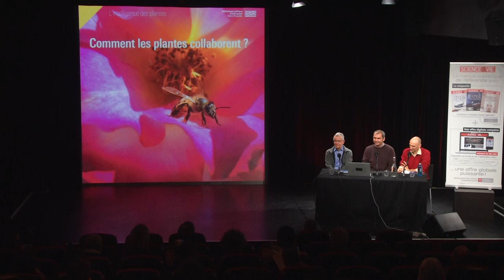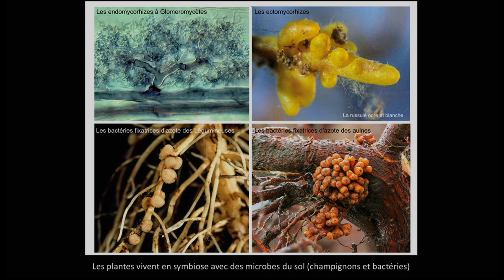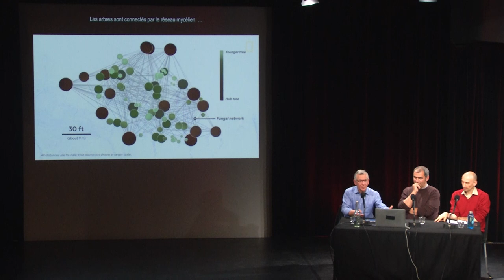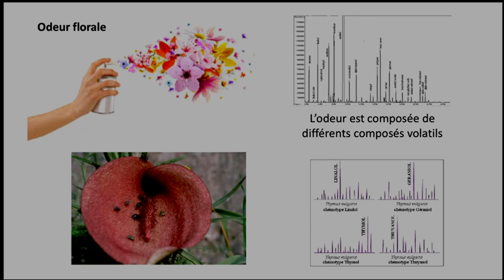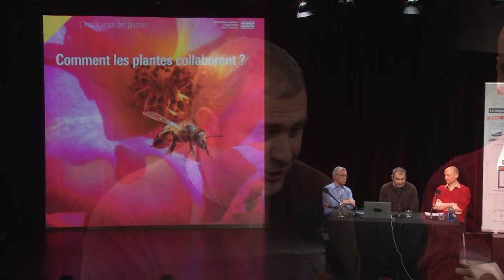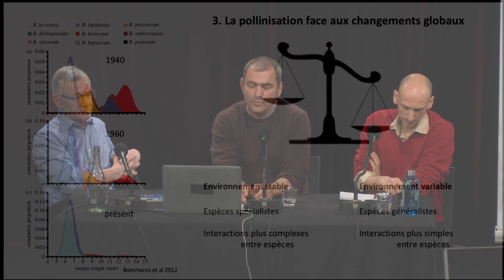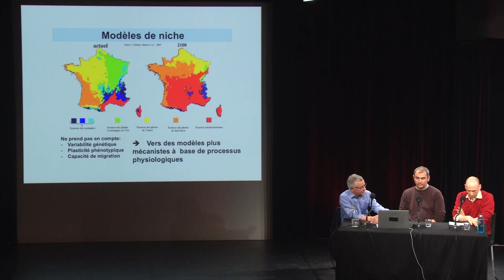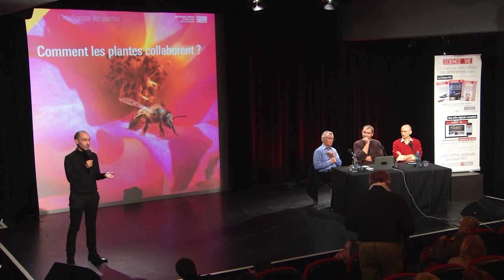Comment les plantes collaborent ?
Le propre du végétal est de s’allier avec les autres formes de vie, selon un foisonnement collaboratif. Longuement ancrées au sol, les plantes sont vouées à se fondre dans leur environnement vivant afin de tirer parti durablement de leurs partenaires. Elles y parviennent avec une réussite confondante. S’agirait-il d’une forme d’intelligence ?